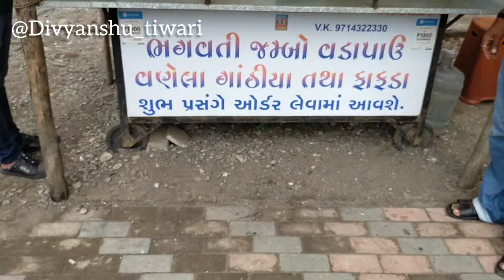Unique Vadapav at 15Rs. Only | After Lockdown Food Vlogs!!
So this video is about Unique Vadapav, the best vadapav i ate there. This Vadapav Gave me some awesome street food taste.
The Best Masala Vadapav,
Vadapav,
Indian Street Food,
Vadapav Bombay,
Mumbai Vadapav ,
Best Vadapav,
Tasty Indian Street Foods,
Indian Khana,
Indian Breakfast,
Indian Masaledar Fast Food,
India Ka Breakfast,
Gujju food vlogger,
surti food vlogger,
surta nu jaman,
best surat eats,
surat foods,
foods of surat,
food vlogs indian,
indian breakfast,
masaledar vadapav,
mirchi vadapav,
vadapav recipe,

Place :- Godadra, Surat - Gj05 Gujarat